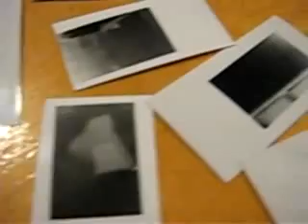Tükörreflexes lyukkamera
Gyártsunk fényképezőgépet papírdobozból!
320 x 240